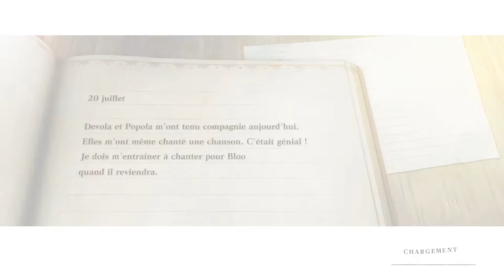LE GRIMOIRE ! - NieR Replicant V1.22474487139... Épisode 2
On met les pieds dans le premier donjon de ce jeu ! C'est parti :D